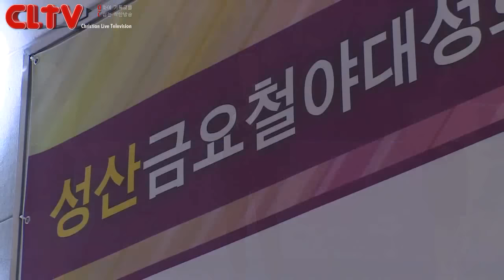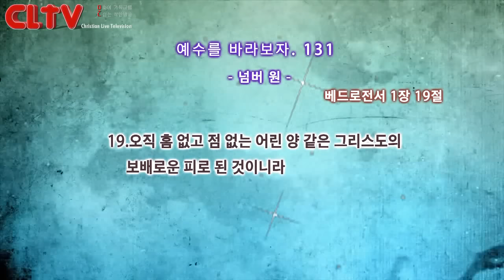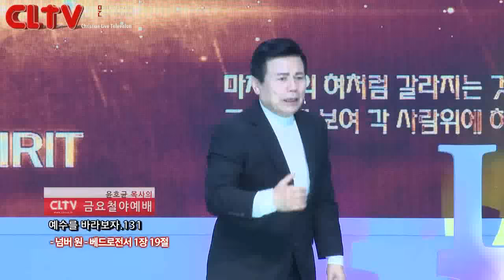CLTV파워금요예배_예수를 바라보자(131회)_'넘버 원' 화광교회(윤호균 목사)